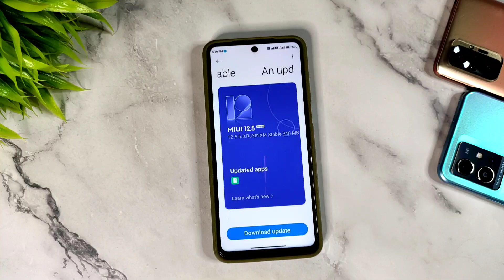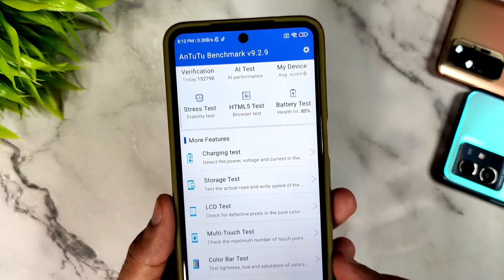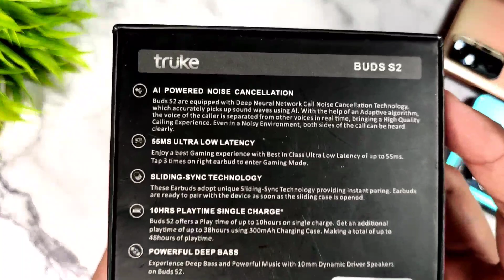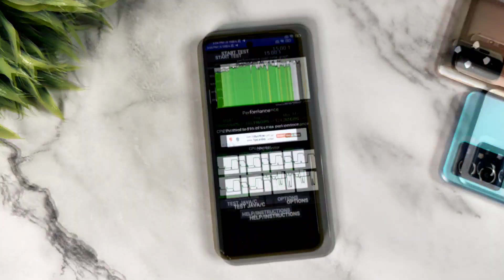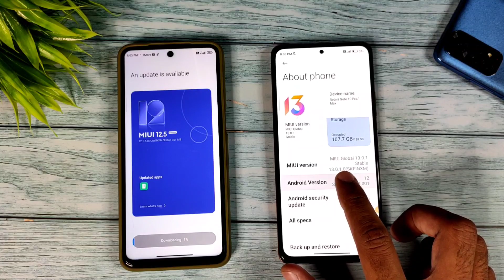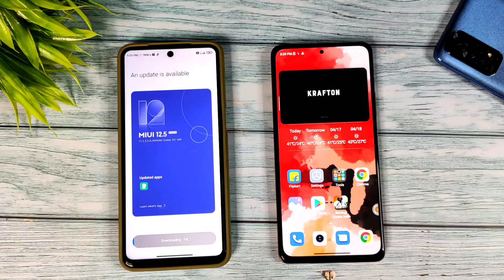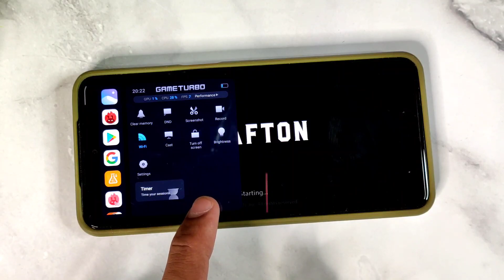Redmi note 9 pro Max Miui 12.5.6.0 update review | Miui 13 date? | redmi note 9 pro max new update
Redmi note 9 pro max new update Miui 12.5.6.0 update full review
redmi note 9 pro max Miui 12.5.6.0 features
redmi note 9 pro max update
redmi note 9 pro max new update features
Redmi note 9 pro max Miui 12.5 update
MIUI 12.5.6.0 redmi note 9 pro max
MIUI 13 redmi note 9 pro max